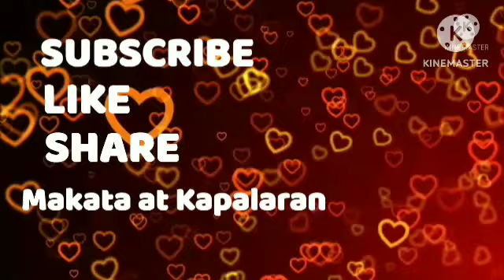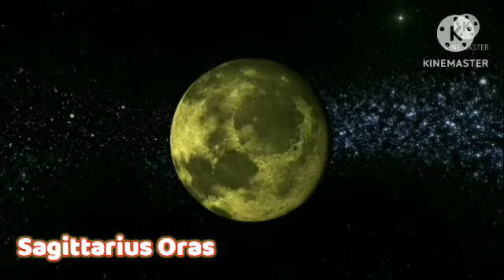Oras Positibo Paglalaro ng PERA March 13, 2023